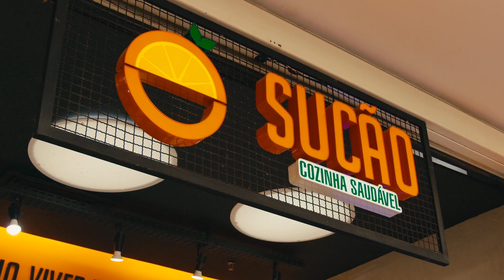Do campo ao copo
Aqui no Sucão, pensamos com carinho em cada detalhe:

Nossos produtos são selecionados - trabalhamos com o melhor do mercado e damos preferência a produtores responsáveis com o alimento.

Ingredientes frescos, naturais e cheios de sabor!

Do campo, direto para o seu copo 🧡